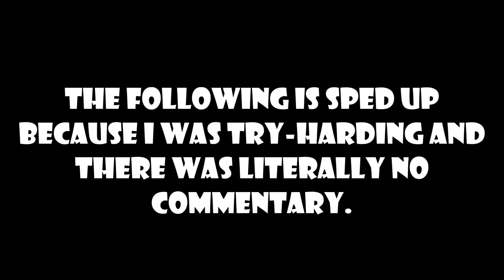CALMEST RAGE QUIT EVER - Let's Play: So Many Me - Part 3 | ZuhZabet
Nope, nope, I’m done, I’m done, I quit.